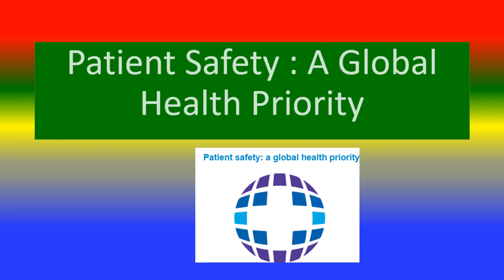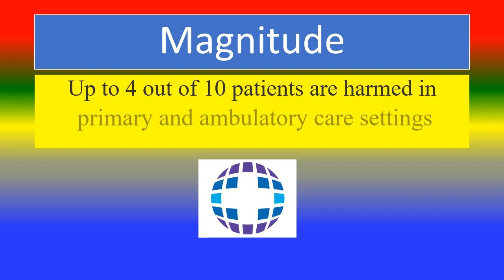World Patient Safety Day 17 September 2019 - THEME AND SLOGAN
First-ever World Patient Safety Day
In may 2019 , 72 world health assembly
endorse the establishment of  On the first-
ever World Patient Safety Day on 17
September 2019, WHO will launch a global
campaign to create awareness of patient
safety and urge people to show their
commitment to making healthcare safer.

TOPICS
PSYCHOLOGY